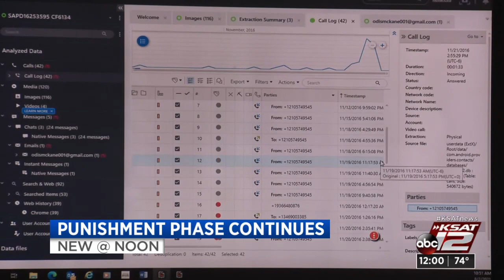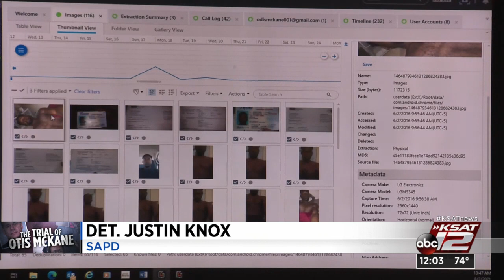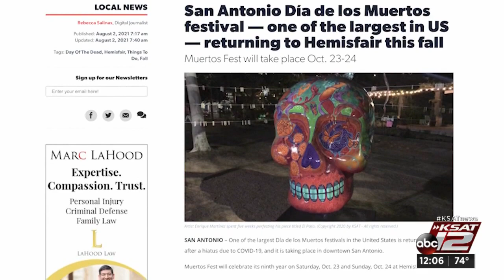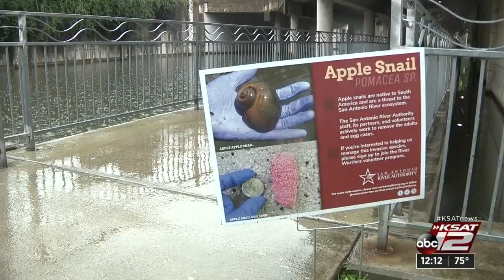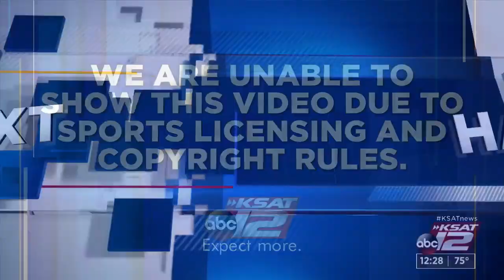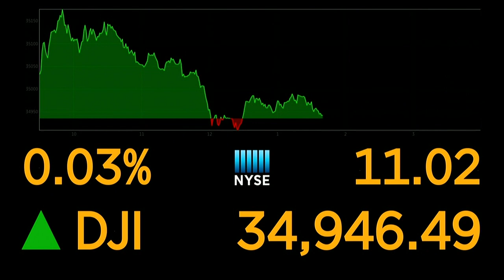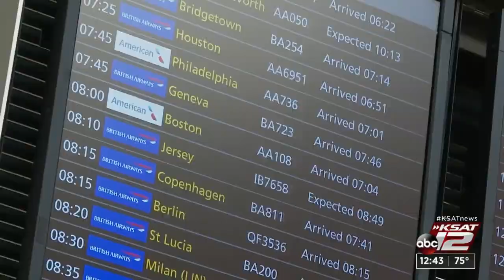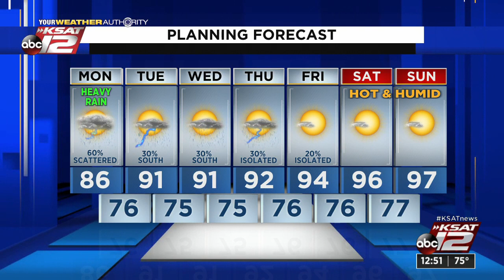KSAT 12 News at Noon : Aug 02, 2021